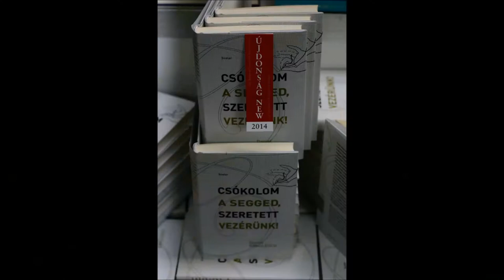A 20 éves Scolar Kiadó a XXI. Budapesti Nemzetközi Könyvfesztiválon képekben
2014. április 24 - 27.

Képek: Marton Molnar Photogarphy, Bach Máté. Mohai Balázs, Deccard Photography
Zene: Reunited - Rick Horrocks /Soundtracks/
Vendégeink: Sofi Oksanen, Daniel Bănulescu és Anamaria Pop